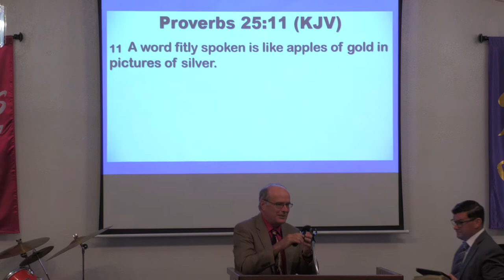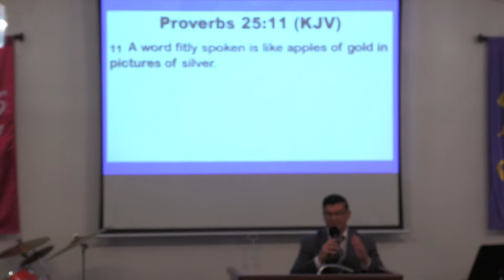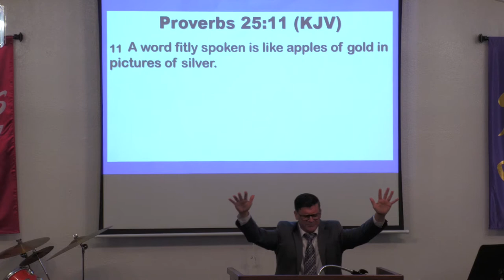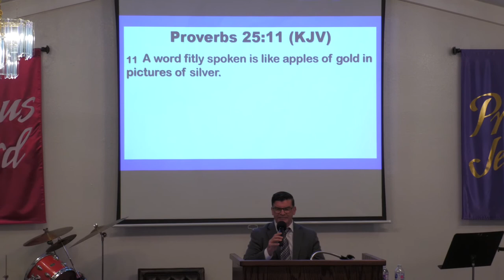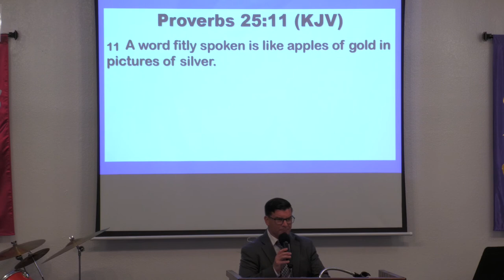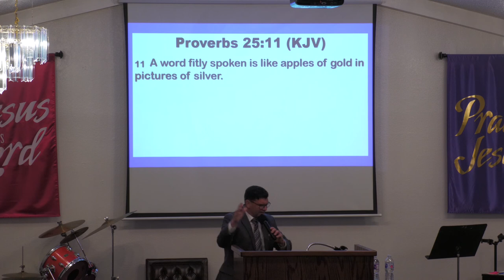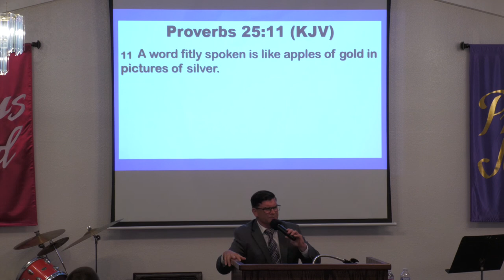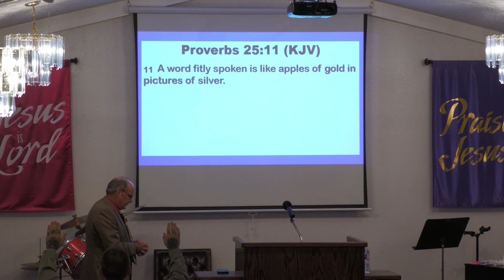20210905 Bro Robert Ray Words Fitly Spoken